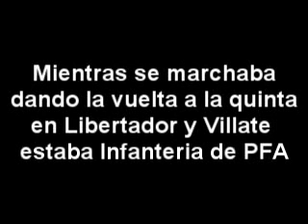Cecerolazo quita de olivos por seguridad y la corrupcion